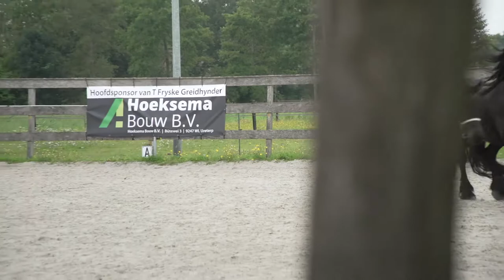Veulenkeuring fokvereniging It Fryske Greidhynder 25-7-2020